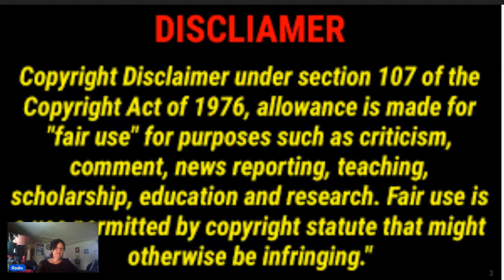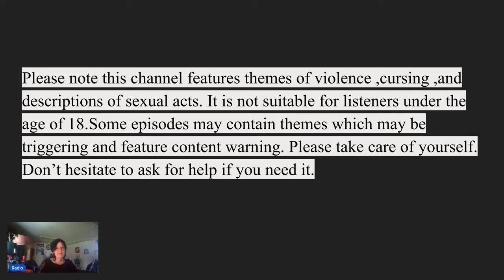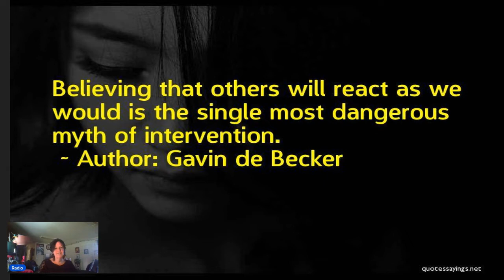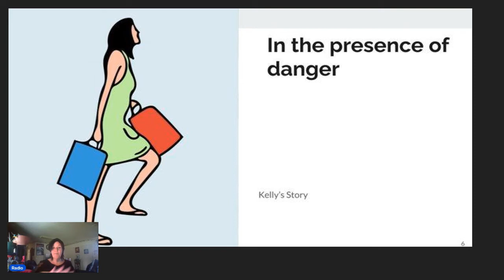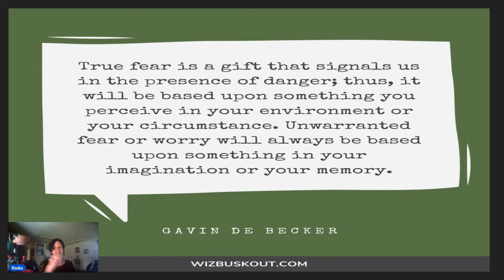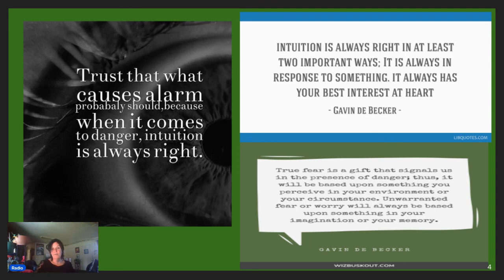Story Time The Gift of fear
Storie Time. Trusting yourself can save your life.